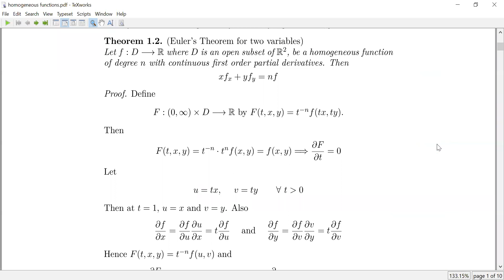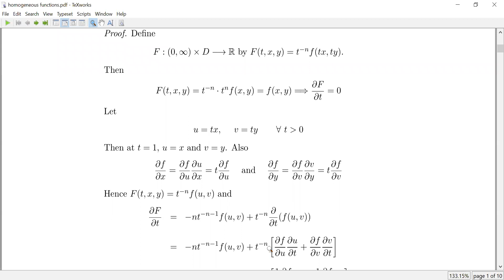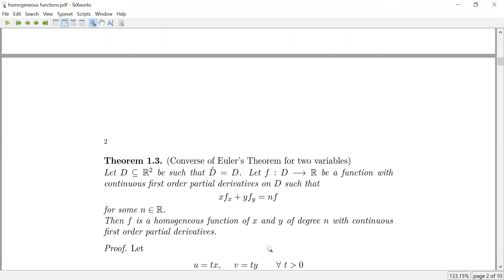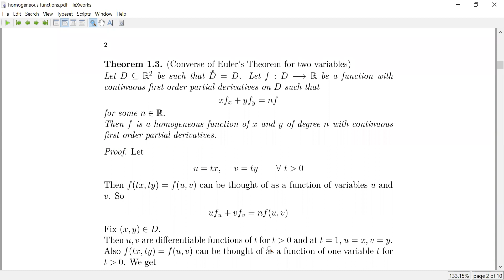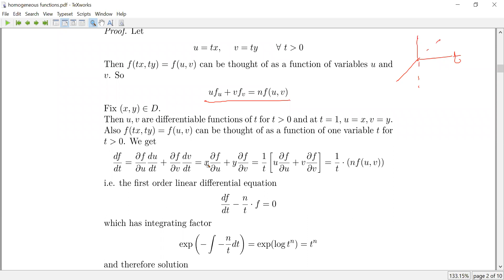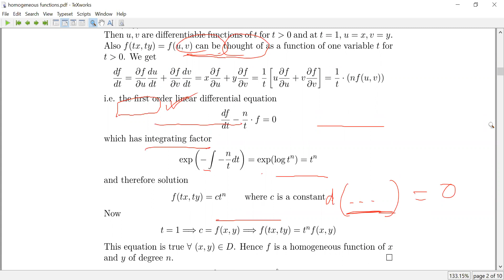homogeneous function 1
CC1 Gen. 48th Lecture